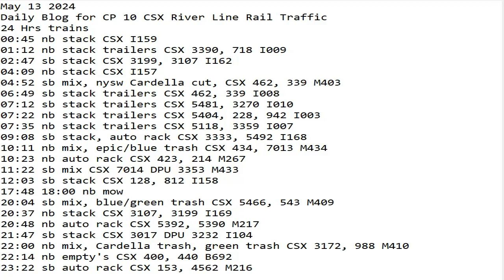May 13 2024 BigTrains.TV CP 10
24 Hrs trains
00:45 nb stack CSX I159
01:12 nb stack trailers CSX 3390, 718 I009
02:47 sb stack CSX 3199, 3107 I162
04:09 nb stack CSX I157
04:52 sb mix, nysw Cardella cut, CSX 462, 339 M403
06:49 sb stack trailers CSX 462, 339 I008
07:12 sb stack trailers CSX 5481, 3270 I010
07:22 nb stack trailers CSX 5404, 228, 942 I003
07:35 nb stack trailers CSX 5118, 3359 I007
09:08 sb stack, auto rack CSX 3333, 5492 I168
10:11 nb mix, epic/blue trash CSX 434, 7013 M434
10:23 nb auto rack CSX 423, 214 M267
11:22 sb mix CSX 7014 DPU 3353 M433
12:03 sb stack CSX 128, 812 I158
17:48 18:00 nb mow
20:04 sb mix, blue/green trash CSX 5466, 543 M409
20:37 nb stack CSX 3107, 3199 I169
20:48 nb auto rack CSX 5392, 5390 M217
21:47 sb stack CSX 3017 DPU 3232 I104
22:00 nb mix, Cardella trash, green trash CSX 3172, 988 M410
22:14 nb empty's CSX 400, 440 B692
23:22 sb auto rack CSX 153, 4562 M216